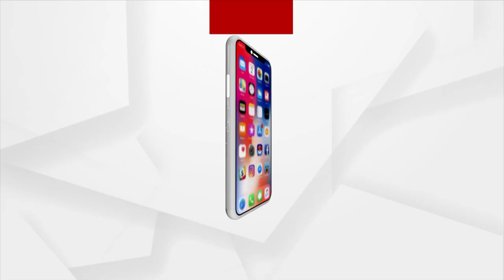ଅର୍ଗସ Star Talkର ଅତିଥି ଅଭିନେତା ସୁଦର୍ଶନ ସାହୁ